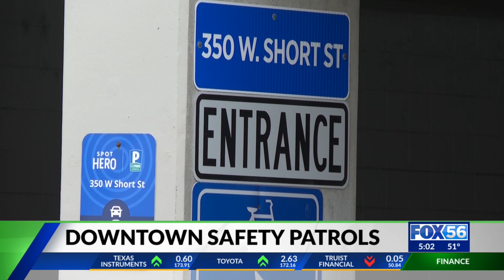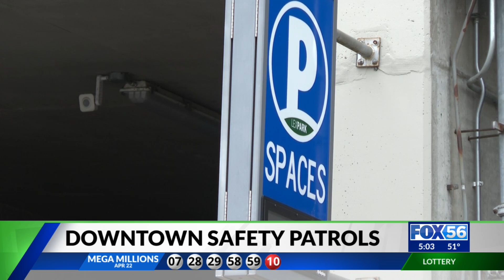Added deputies downtown increase feeling of safety for Lexington businesses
Sheriff Kathy Witt said the partnership between her department and the Downtown Management District was put on hold because of the pandemic, but there is once again a need for extra security.